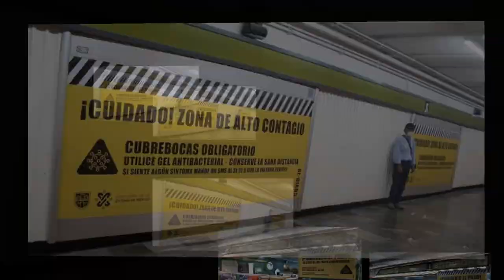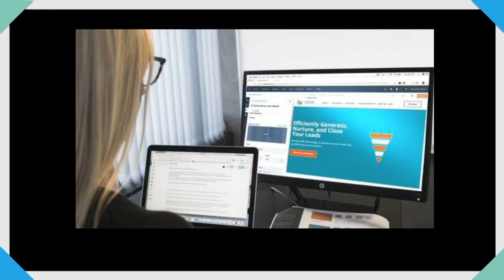¿COMO SER YOUTUBER?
Te anunciamos, que nuestros próximos cursos de "Cómo ser YouTuber?", se llevaran a cabo los días 15 y 16 de agosto y sábado 29 y 30 del mismo mes, informes en: Los esperamos!